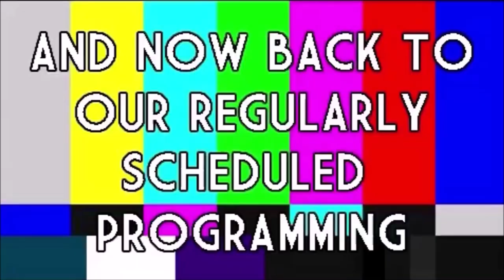ROOM 6 REVIEWS #172 - "Hologram" by POE THE PASSENGER! [SINGLE REVIEW]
Today I've been asked to review "Hologram", the new album by recent guests of the channel POE THE PASSENGER from Los Angeles. Enjoy! ;-D